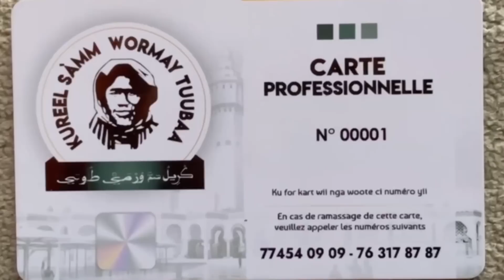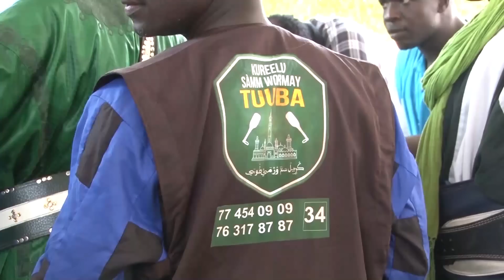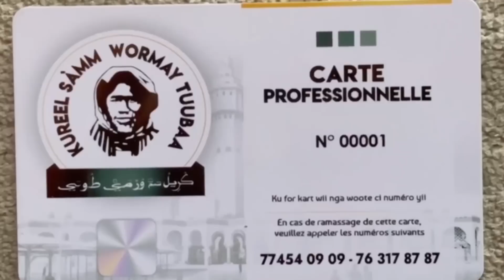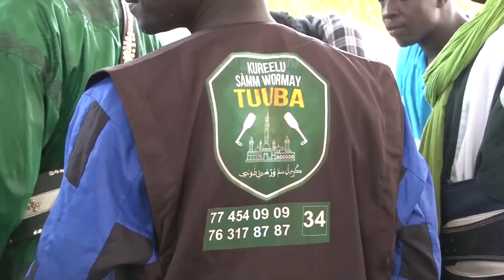𝐃𝐞́𝐜𝐥𝐚𝐫𝐚𝐭𝐢𝐨𝐧 𝐊𝐡𝐚𝐥𝐢𝐟 𝐆𝐞́𝐧𝐞́𝐫𝐚𝐥 𝐝𝐞𝐬 𝐁𝐚𝐲 𝐅𝐚𝐥𝐥: Sauvegarde de l'honaribilité de la Ville Sainte de Touba